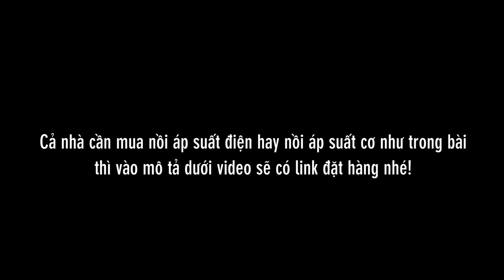Review So sánh giữa Nồi áp suất Điện và Nồi áp suất cơ gas, cái nào tốt hơn, nên dùng loại nào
Tập này tiếp tục 1 chuyên đề so sánh khác nhé cả nhà! Đó là So sánh giữa Nồi áp suất điện và nồi áp suất gas. Cái nào tốt hơn và nên sử dụng loại nào hơn!